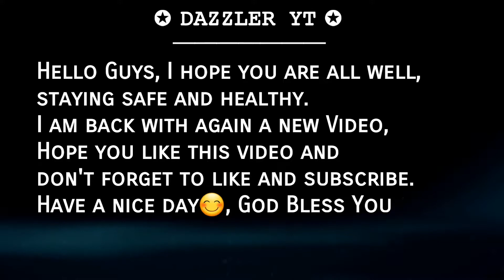80% Headshot rate👽 Memories💔